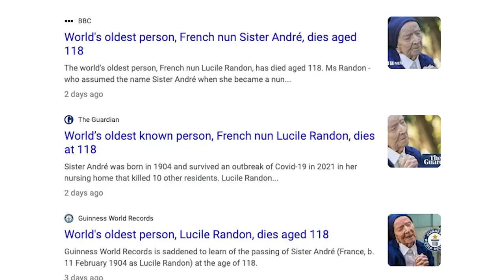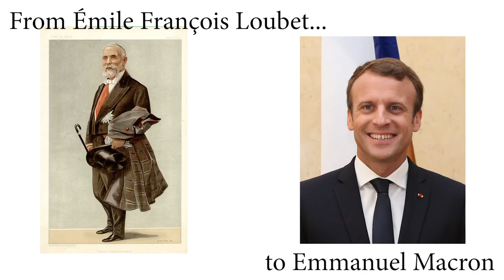Lucile Randon: The World's Most Recent Oldest Person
This one is a little different, but hopefully that's okay! Lucile Randon is the fourth oldest (verified and recorded) person to have ever lived and was the oldest person in the world at the time of her death in January 2023. In this video I mention a couple of the events/experiences she lived through and what generation she would generally be considered a part of (though she is French and this term is generally applied to U.S. generations - the events at the time affected the world).